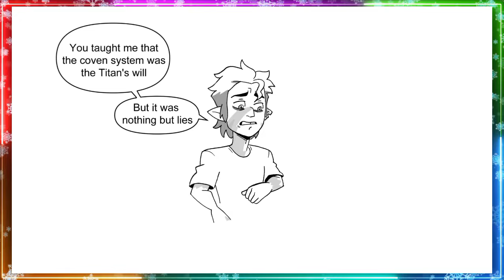The owl house season 3 {save you hunter}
the owl house season 3

the owl house season 2

the owl house season 1

☠☠︎ comic king ☠☠︎